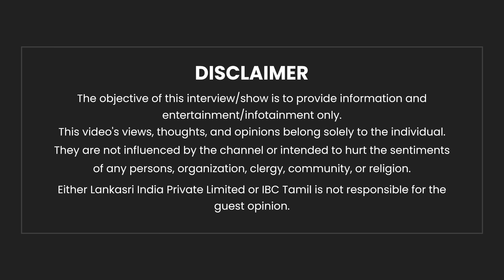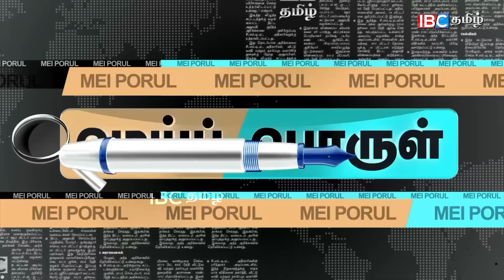NTK -க்கு அபரீதமான வெற்றி... வியந்து பேசும் Rangaraj Pandey | Seeman | ADMK | EPS | OPS | BJP | IBC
NTK -க்கு அபரீதமான வெற்றி... வியந்து பேசும் Rangaraj Pandey | Seeman | ADMK | EPS | OPS | BJP | IBC Tamil | Annamalai | BJP

HINDUSTAN COLLEGE OF ARTS & SCIENCE
For further
Admission Details:
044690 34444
Admission Office AddressNo.9, Canal Road, Thiruvanmiyur
(Near Kovai Pazhamuthir Nilayam)
Chennai - 600 041.
Campus Address
Padur, Kelambakkam (OMR),
Rajiv Gandhi Salai, Chennai - 603 103.